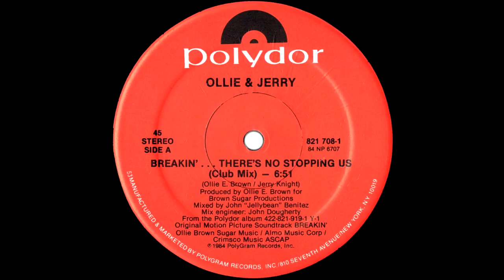Ollie & Jerry - Breakin'....There's No Stopping Us (Club Mix) 1984